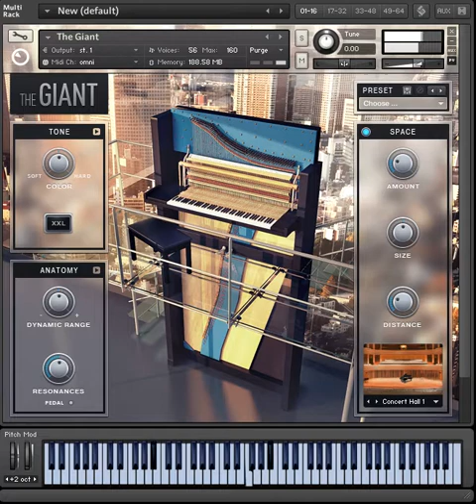NI - The Giant - Stride Demo 01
Folgende PlugIns wurden verwendet : NI (The Giant).